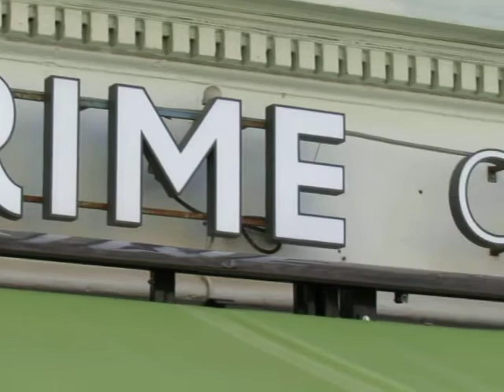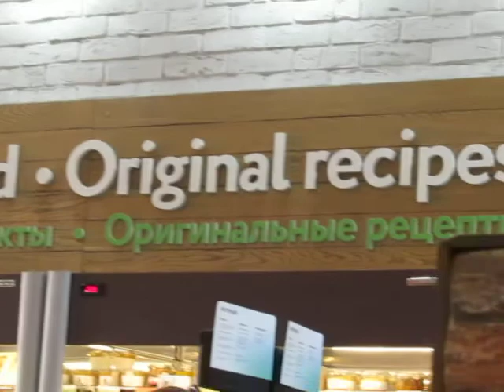Syrniki (Russian Cheese Pancakes), Moscow, Russia